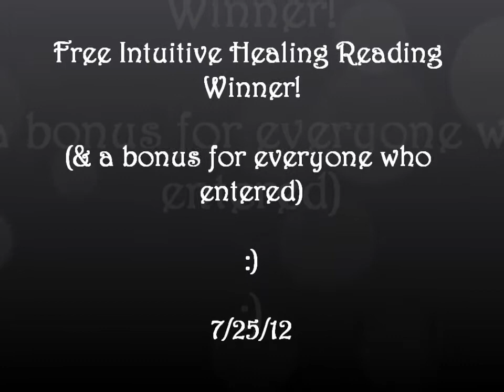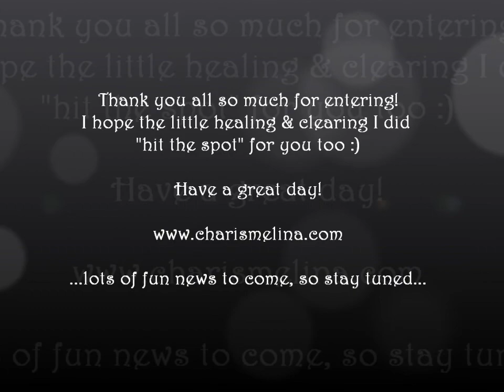Free Session Drawing (and a little bonus too!) 7/25/12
Here's the drawing for the winner of my free Intuitive Healing Reading!
Congratulations!

And for the rest of you, I hope you've benefited from the little treat I put in for you as well :)